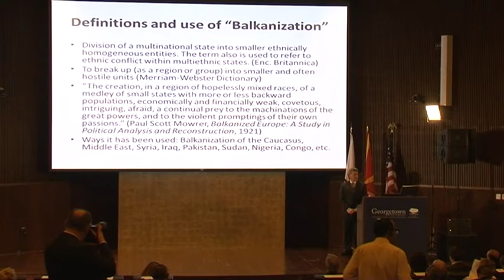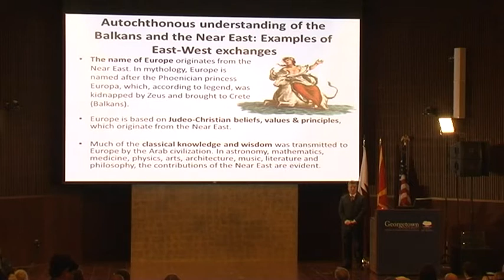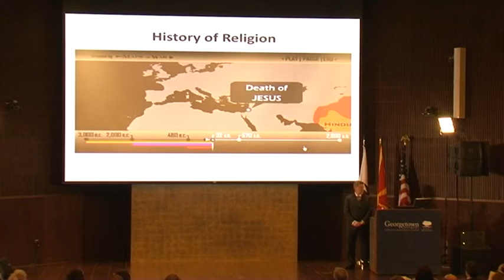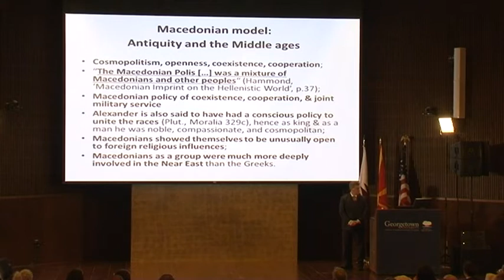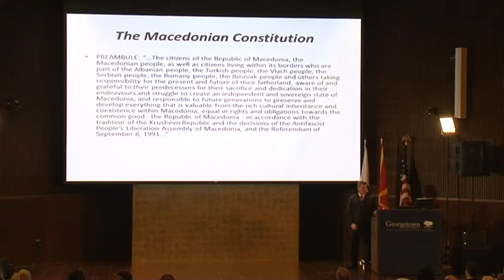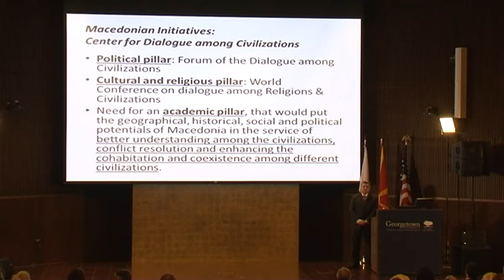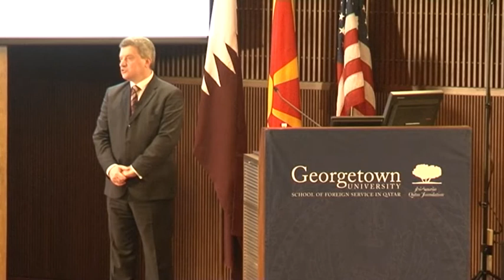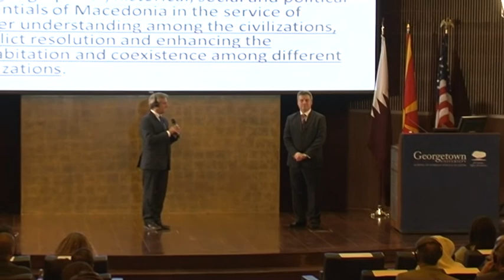President of Macedonia H.E. Gjorge Ivanov speaking at Georgetown University SFS-Q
Georgetown University School of Foreign Service in Qatar (SFS-Q) welcomed H.E. Professor Gjorge Ivanov, President of the Republic of Macedonia, who shared his perspectives on "The Balkans and the Gulf: the Crossroads of Civilizations" at a distinguished lecture held at the SFS-Q campus on Tuesday 29th January, 2013.